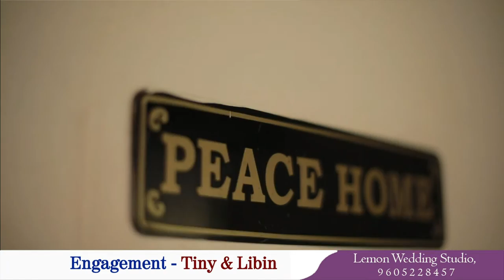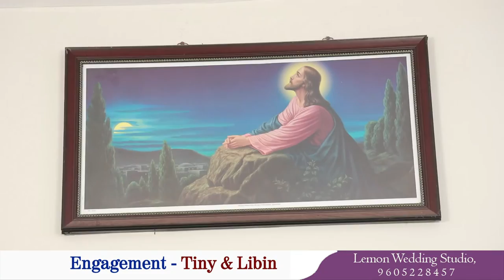Tiny Jose & Libin T Panickar | Engagement Ceremony | Lemon Wedding Studio, Mulavana | 18.10.2021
Engagement Live Webcast